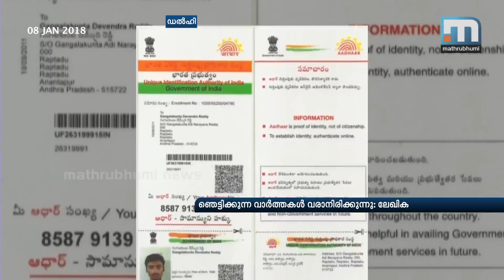FIR Is Against Unknown People: Govt On Aadhaar Data Breach| Mathrubhumi News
New Delhi: Union Law and Justice Minister Ravi Shankar Prasad on Monday said the Central government is fully committed to media freedom. "The government is fully committed to freedom of the press as well as to maintaining security and sanctity of Aadhaar for India's development," Prasad tweeted a day after various press bodies condemned the lodging of an FIR against Tribune reporter Rachna Khaira who exposed Aadhaar data's vulnerability. "The FIR is against unknown (people). I've suggested UIDAI to request The Tribune and its journalist to give all assistance to police in investigating the real offenders," he said. Meanwhile, Rachna said more shocking reports on Aadhaar data breach will emerge soon.